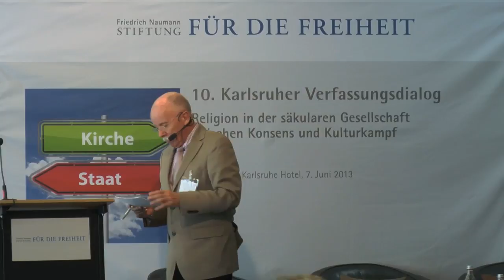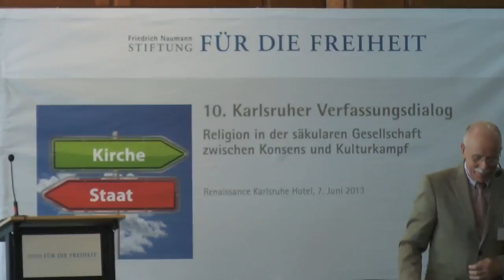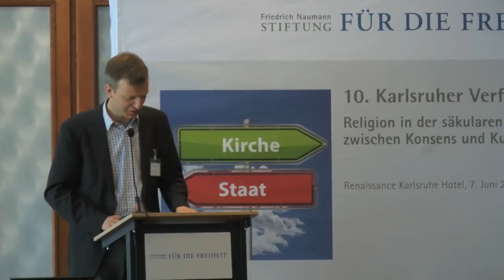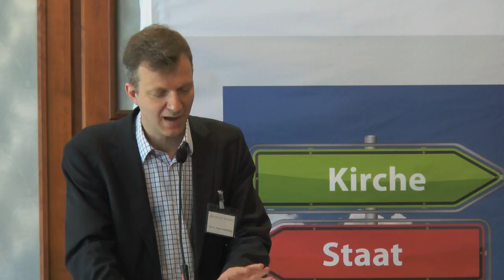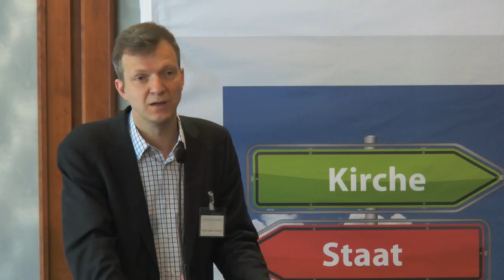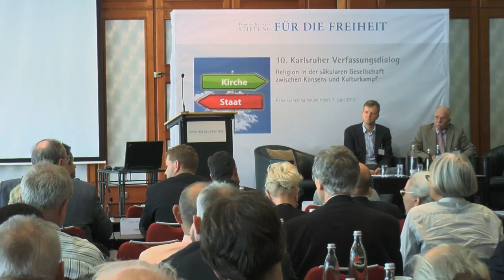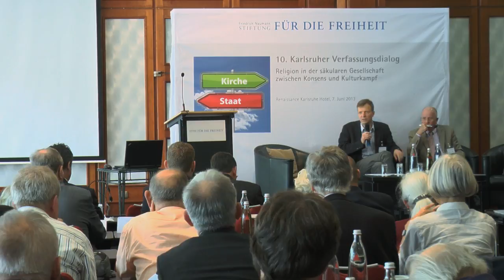10. Karlsruher Verfassungsdialog - Teil 3 - Großbölting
Professor Thomas Großbölting zur Frage "Wie säkular ist die deutsche Gesellschaft wirklich?"